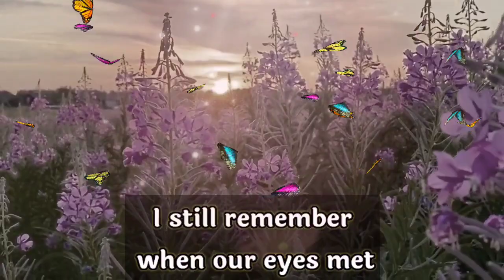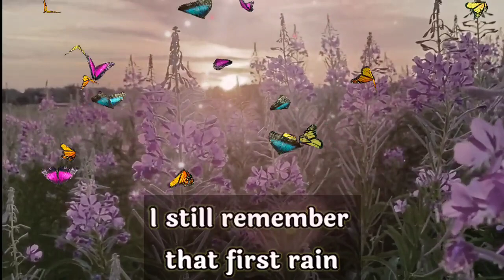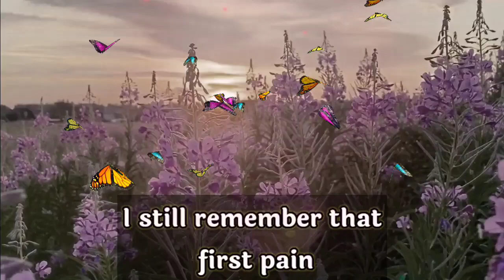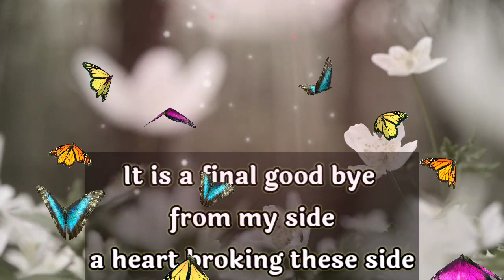I still remember you first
dm reunion

        👇music credits👇

G mills - Rest your head
Provide by Lofi Records

Thanks.